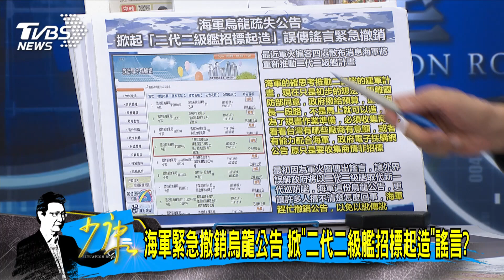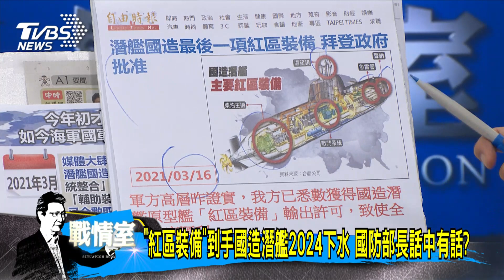少康開講｜海軍:潛艦國造違約無法付委廠商 解約收預付款有蹊翹?